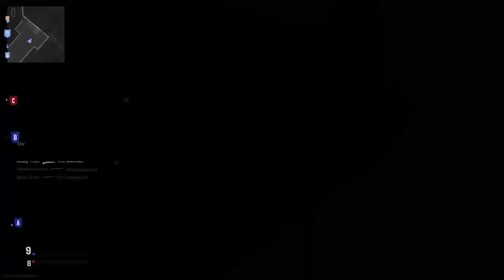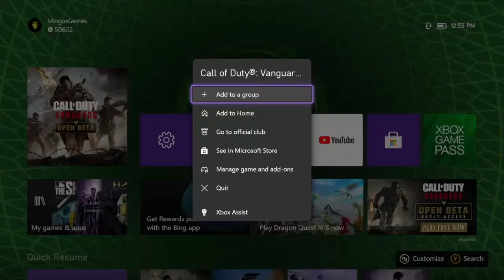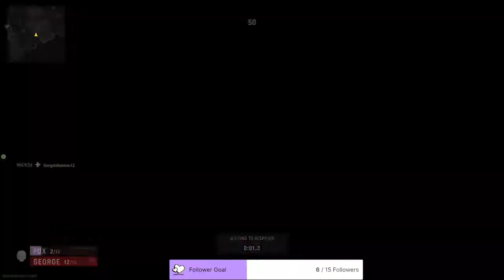CALL OF DUTY VANGUARD - BETA MULTIPLAYER GAMEPLAY LIVE!!! MAX LEVEL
Check out some vanguard gameplay